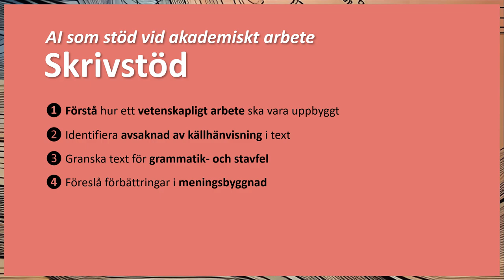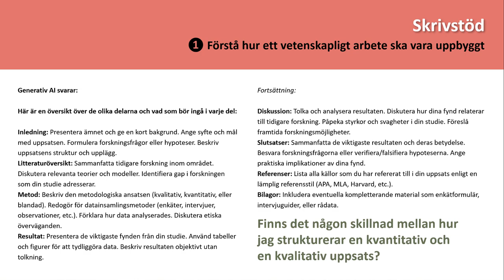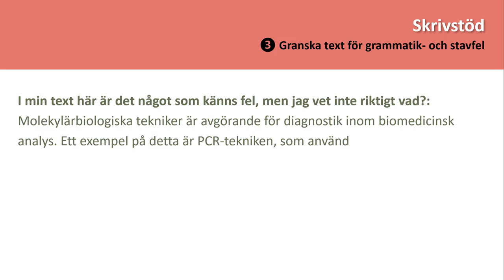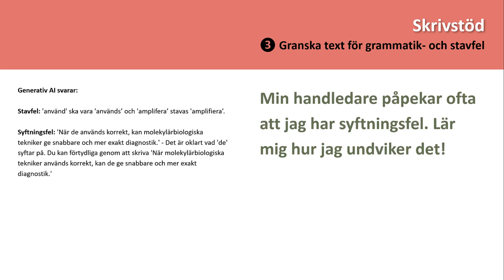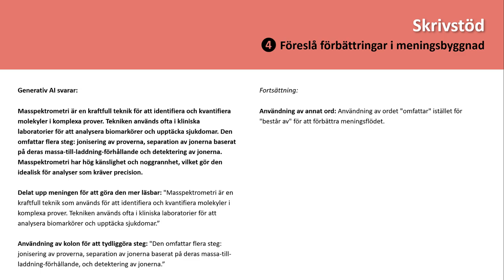AI som skrivstöd i akademiskt arbete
Lärresurs om generativ AI av Dan Wirdefalk, Högskolan Kristianstad.